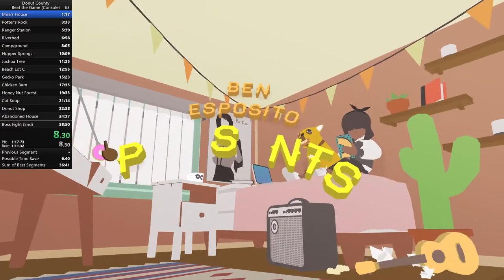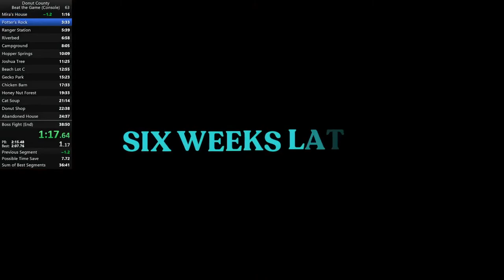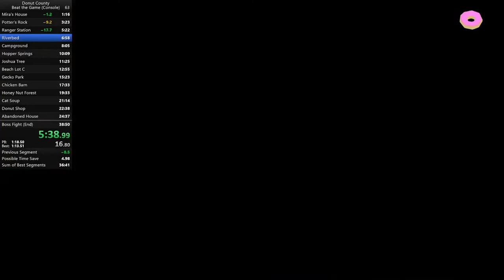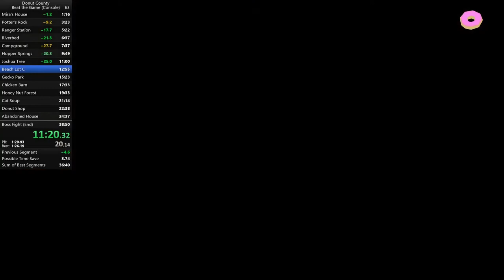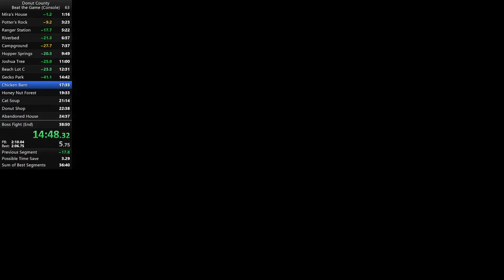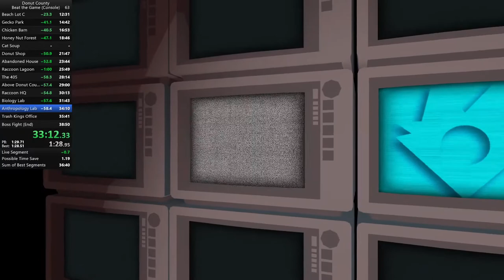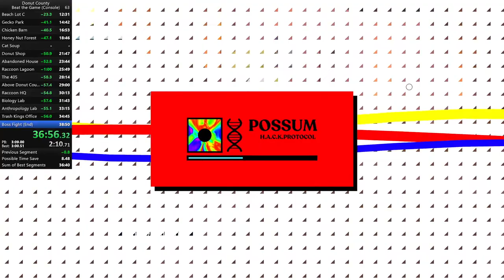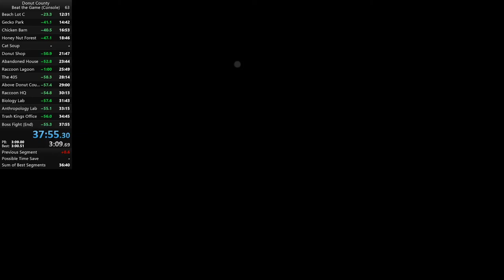Donut County - Beat The Game (Console) - 37:55 [World Record]